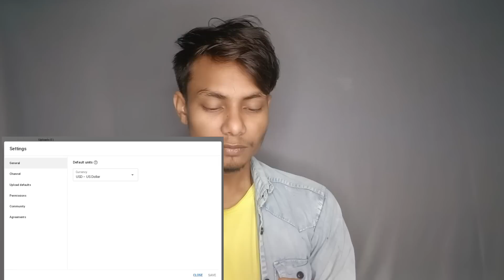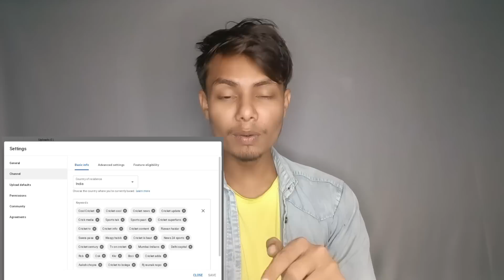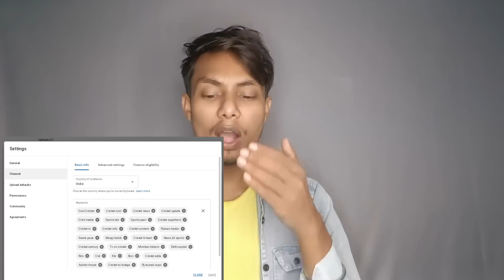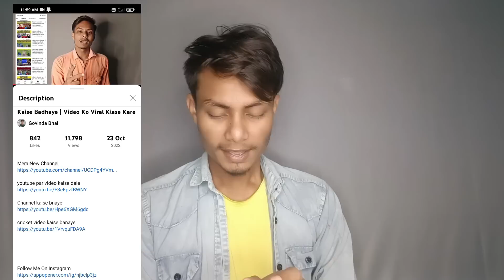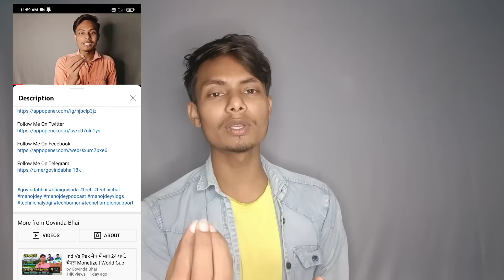video par view kaise badhaye | how to increase more views on youtube video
video par view kaise badhaye | how to increase more views on youtube video | video viral kaise kare